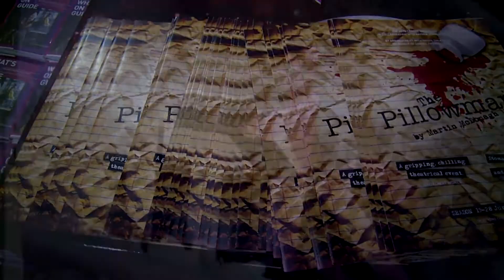The Pillowman Review - Gold Coast Artist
GC1tv reviews The Pillowman currently showing at The Arts Centre Gold Coast.